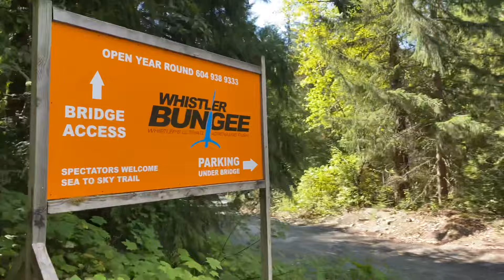Bungee Jumping In Whistler - An Adrenaline Rush Like No Other!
Bungee Jumping In Whistler - An Adrenaline Rush Like No Other! I will Never BUNGEE JUMP Again. I don't think my heart could handle it. WHISTLER BUNGEE JUMP - The whole experience. Whistler Bungee jump is the craziest, SCARIEST, thing that I have ever done in my life!! What’s next?

Must have travel items:
45L Carry on Backpack
Stashbands Money belt
Hiking/water sandals
UV Sun Protection Swim Shirt
DoBrass filtered water bottle
Reef safe sunscreen
Wireless microphone for IPhone
Microfiber quick dry travel towel